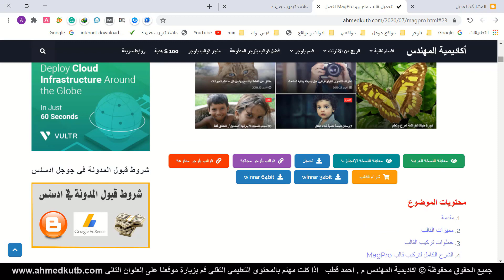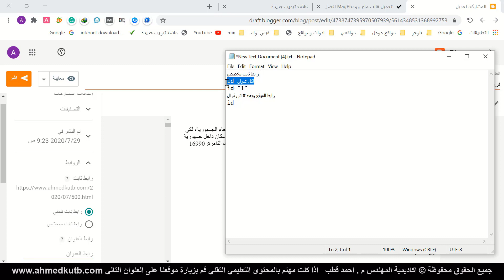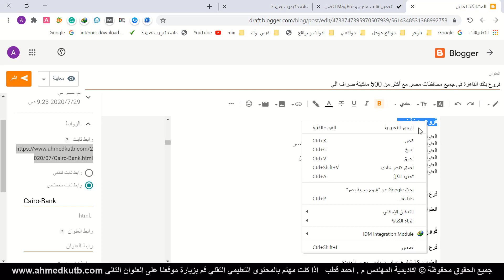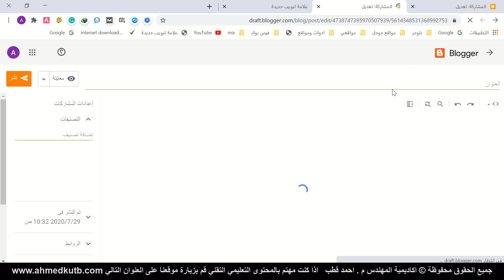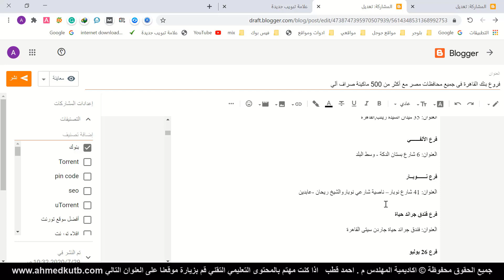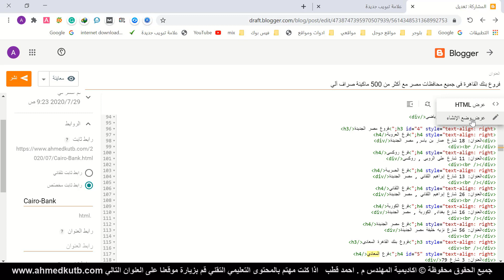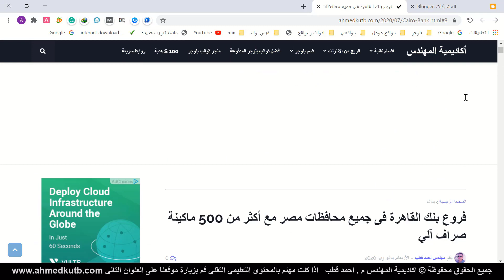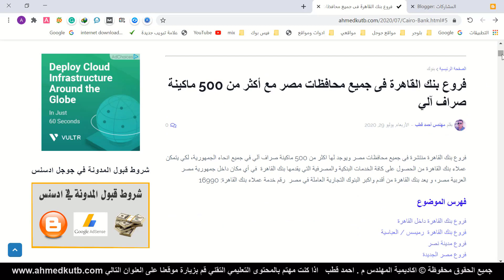طريقة عمل جدول محتويات table of contents في بلوجر يدويا بدون اكواد جاهزة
اعمل بنفسك فهرس المحتويات او جدول المحتويات table of contents على بلوجر بدون الحاجه الى اكواد تتسبب في إبطاء موقعك
🤩 حصريا ومجانا 😮 كورس الربح من بلوجر " 25 فيديو 5 ساعات تدريبية"

كيفية اضافة مدونة بلوجر الى جوجل اناليتكس
youtu.be/o4Vsodr223w

طريقة عمل اعلان روابط لمدونة بلوجر | يشبة اعلانات ادسنس
youtu.be/57pgUEYifrU

إضافة تعريف كاتب الموضوع اسفل التدوينه
youtu.be/_-iXT8ssPjA

اضافة مواضيع ذات صلة لمدونات بلوجر
youtu.be/_nnu_PzsQms

افضل كود لمنع نسخ المواضيع والصور
youtu.be/kyaYGHdEh04

كيفية اعادة توجية زوار مدونة بلوجر الى مدونة اخرى
youtu.be/Js7E7A8Z6RM

إضافة صندوق اعجاب فيس بوك الى مدونة بلوجر بطريقة احترافية
youtu.be/mPMsGXRaEmw

شرح وتحميل قالب magma
youtu.be/k2jKq5_sTG8

شرح وتحميل قالب بلوجر enfold مجانا 100%
youtu.be/DOSMxs1JCII

لو هتغير قالب مدونتك على بلوجر يبقى لازم تشوف الفيديو ده الاول
youtu.be/INCRvhwCkJk

طريقة تصغير حجم الصورة على المدونة لزيادة السرعة
youtu.be/LdGY4vERcN0

كيفية نقل ارشفة دومين قديم الى دومين جديد على بلوجر
youtu.be/wf8oUil64v0

كيفية نشر مدونة بلوجر على جوجل والحصول على الآف الزيارات
youtu.be/vWNFXwGs35A

تقدير سعر الموقع الالكتروني او المدونة وكيفية بيع الموقع
youtu.be/QjIf5BLWBo4

زيادة المشاهدات في اليوتيوب بطريقة شرعية وفعالة جدا
youtu.be/IizFGE-bYDA

انشاء صفحة سياسة الخصوصية واتفاقية الاستخدام بطريقة احترافية
youtu.be/YAbnysXOyv8

كيف تحصل على 20 الف متابع | زيادة عدد المتابعين في بلوجر
youtu.be/MjCzQ-RlWhg

طريقة اضافة كود متابعين بلوجر في قالب سكويز | قالب سيو بلس | قالب gm
youtu.be/OhFlnKoRjZA

اضافة زر دردشة الواتس اب للموقع او المدونة
youtu.be/8-TWYYW9GyY

طريقة اضافة خاصية الاشعارات لبلوجر Foxpush
youtu.be/9wlnHoioZvw

إضافة زر دردشة ماسنجر فيس بوك على بلوجر
youtu.be/LyETFEEGqU8

طريقة تركيب دومين من جودادي Godaddy على مدونة بلوجر
youtu.be/yJzlQjaFlBQ

طريقة تحميل وتركيب قالب بلوجر من الهاتف
youtu.be/Py-xk3SAvZc

طريقة عمل فهرس المواضيع لمدونات بلوجر
youtu.be/EEJElD4JiKA

كيف تظهر نتيجة اولى في جوجل
youtu.be/Sau8WZN1qcM

youtu.be/o7HAiDsDa8g

كيفية انشاء مدونة بلوجر والربح منها
youtu.be/eaFpizL9f3g

طريقة حظر اعلانات ادسنس الغير مناسبة
youtu.be/5NbSwZ7P1RU

طريقة عمل جدول محتويات
youtu.be/0g4GbWCQ7D8

كيفية انشاء مدونة بلوجر احترافية واجهة بلوجر الجديدة
youtu.be/aS39vKyPa_Q

طريقة تغيير قالب بلوجر باحترافية بدون خسارة اي شئ وفي اسرع وقت ممكن
youtu.be/RqcoNDhWQL8

كيفية تركيب قالب بلوجر على المدونة بطريقة صحيحة
youtu.be/qpwDQ94IRrg

كيفية استعادة نسخة قديمة من قالب بلوجر
youtu.be/hh-hr17zo24

تغيير راس الصفحة او لوجو المدونة ورمز التفضيلات
youtu.be/bujhLtoOoqk

طريقة عمل القائمة الرئيسية والقوائم المنسدلة وضبط التسميات او التصنيفات
youtu.be/oIyTgg1KZSE

طريقة عمل التصنيفات او التسميات في واجهة بلوجر الجديدة
youtu.be/mQ3AEWuQwjw

موقعي لا يظهر في نتائج بحث جوجل .. لماذا ؟
youtu.be/OU4JB9718kY

طريقة شراء دومين من جودادي وتركيبة على مدونة بلوجر
youtu.be/kO8VV2Zn9BU

تأمين حساب جوجل من الاختراق او السرقة
youtu.be/N9Ljl4IPJeQ

تأمين قناة اليوتيوب من الاختراق اوالسرقة
youtu.be/uUBIUXbbMCg

تأمين مدونة بلوجر من الاختراق او السرقة او الحذف
youtu.be/QEwvqvyvGXk

طريقة عمل ازرار المعاينة والتحميل وصناديق التنبيه في بلوجر
youtu.be/5b_UDXQ89HY

خلاصة تجربتي في الربح من التدوين على بلوجر لمدة عامين
youtu.be/1aqacwgtL90

طريقة اضافة مشرف في مدونة بلوجر
youtu.be/-a7b6vTNOkQ

كيفية الاشتراك في اداة ahrfs بتكلفة 4 دولار فقط
youtu.be/IxZPQZSiPEI

طريقة تجديد اشتراك اداة ahrefs ب 4 دولار فقط
youtu.be/zqWf7HNc_xQ

شرح اداة ahrefs ايتشريفز
youtu.be/XrZAUpNDPYQ

اشتراك ahrefs مجاني 100% من الموقع الرسمي
youtu.be/l_9HDlZ86gQ

ما يجب عليك فعله بعد قبول مدونتك في ادسنس
youtu.be/x5hZNI3ni1s

كم احتاج من الزيارات لربح 100 دولار يوميا من بلوجر في ادسنس ؟
youtu.be/2xLb6jmz9Ic

كيف تبني خطة عمل لموقع جديد - افكار ذهبية
youtu.be/A4EQhHsYg98

طريقة الحصول على دومين جودادي 0.99
youtu.be/5_BH_MaVKuI

طريقة تجديد دومين جودادي بتكلفة 12 دولار فقط
youtu.be/YHZvF9QQleg

كيفية شراء دومين من نيم شيب ب 0.99 سنت
youtu.be/IOUUJ3w1hlo

طريقة تركيب دومين نيم شيب على مدونة بلوجر
youtu.be/oyUWnAIouIY

youtu.be/WjG0oH938jE

طريقة كتابة مقال احترافي على بلوجر باستخدام yoast seo
youtu.be/AjcGyw4uxdI

كيفية اخذ نسخة احتياطية من مدونة بلوجر
youtu.be/tJsAf2bOino

ضبط حجم ومقاس الفيديو في مدونة بلوجر
youtu.be/ubtyjHd9Pp4

كيفية نقل الدومين من حساب جودادي الى حساب جودادي اخر
youtu.be/F6l8YnXUUsQ

 لماذا الدومين سبب الرفض من ادسنس ؟
youtu.be/sP50wIMWGPM

إزالة حقوق قوالب بلوجر
youtu.be/K-IVO-hCfS4

ليه لازم تشتري ليه لازم تشتري دومين دوت كوم ؟
youtu.be/Q8Yyt346HUE

كوبون خصم دومين جودادي
youtu.be/08mBYeZZDoY